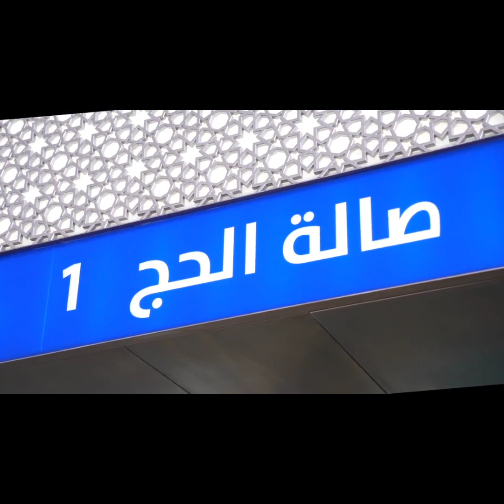World Smallest Kid offering Hajj with soul heart| Sab se chota Haji Allah ke Hamd karty howay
World Smallest Kid offering Hajj with soul heart| Sab se chota Haji Allah ke Hamd kar raha hai. Es saal ke sab se achi motivational video hai.